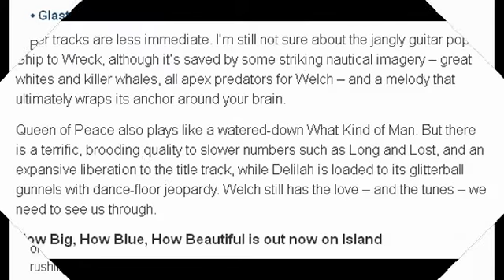Florence & the Machine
Like Kate Bush on Hounds of Love, Florence Welch channels the heartbeat of the hunted victim on her latest record